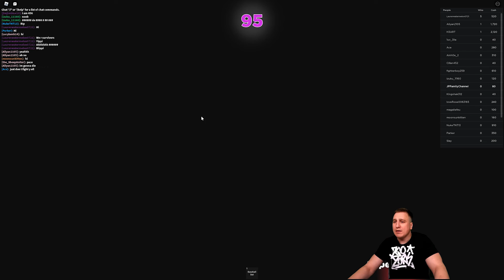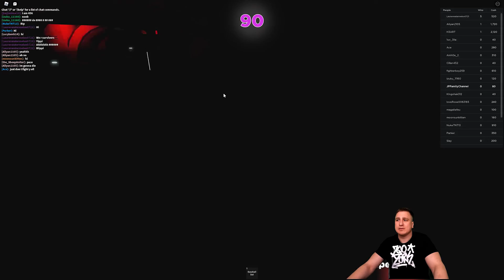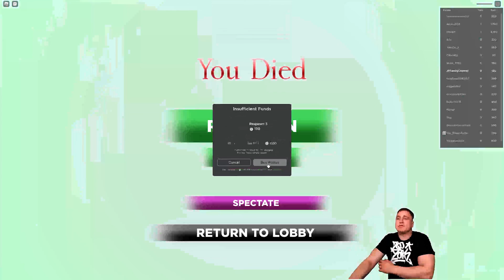Roblox Squid Game!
Today J.P. Play Roblox Squid Game! It is a very difficult event... But very hilarious and fun :)